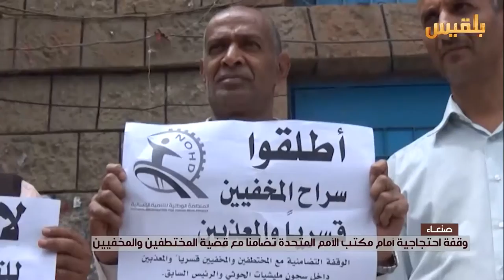احتجاجات في صنعاء وتعز للمطالبة بالافراج عن الآلاف من المختطفين | تقرير: عمر النهمي